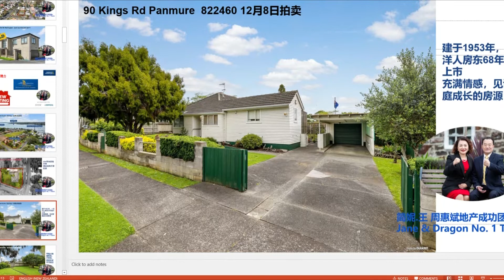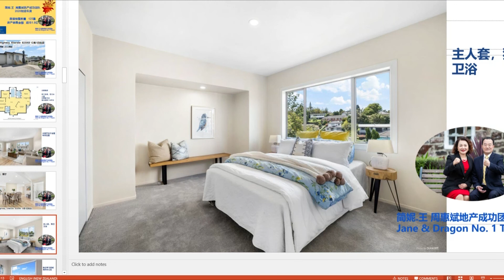谈房说地2021年11月18日 Jane